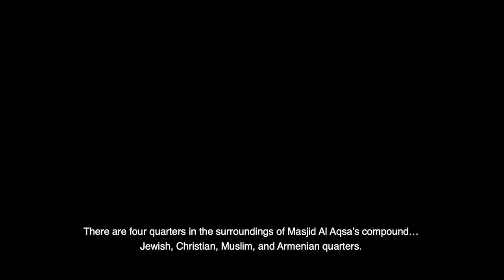Taboot-e-Sakeena ki yahoodion ko talash kyun? | Taboot-e-Sakeena ki asal kahani!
The history of Taboot-e-Sakeena has a lot of unveiled facts that everyone wants to know. Want to know where it has been kept and why Jews are searching for it? Watch this video and explore the historically significant places to know the facts.

Follow Mufti Abdul Wahab on his social media channels:
This Channel is subject to copyright owned by Mufti Abdul Wahab. Any reproduction or republication of all or part of this video is expressly prohibited unless Mufti Abdul Wahab has explicitly granted its prior written consent. All other rights reserved.